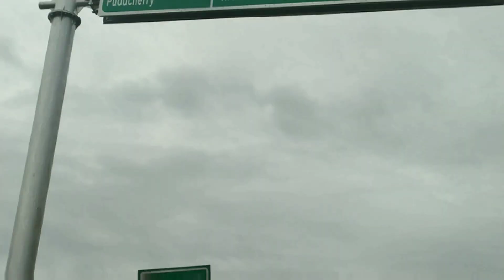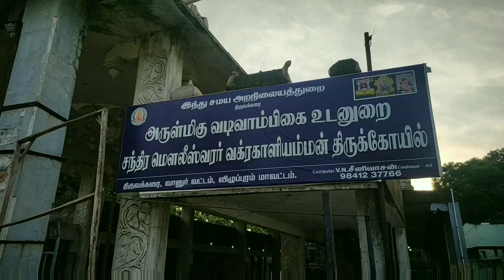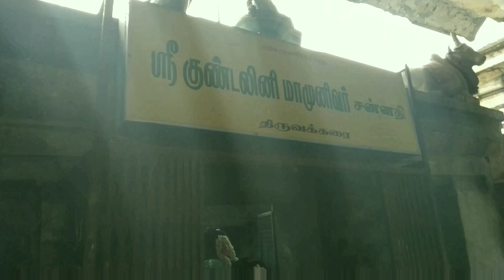Goddess with a Baby in her Ear | அருள்மிகு சந்திர மௌலீசுவரர் திருக்கோயில் திருவக்கரை Pondicherry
Located near Pondicherry and Vilupuram.

Chandramowleeswarar Temple, Thiruvakkarai (also called Piraisoodiya Emperuman or Vakrakali temple) in Thiruvakkarai, a village in Villupuram district in the South Indian state of Tamil Nadu, is dedicated to the Hindu god Shiva. Constructed in the Tamil style of architecture, the temple is believed to have been built during the Cholas period in the 10th century. The temple has received gracious endowments from the Chola queen Sembiyan Mahadevi. Shiva is worshipped as Chandramowleeswarar and his consort Parvathi as Amirthambigai.

The presiding deity is revered in the 7th century Tamil Saiva canonical work, the Tevaram, written by Tamil saint poets known as the Nayanmars and classified as Paadal Petra Sthalam. A granite wall surrounds the temple, enclosing all its shrines. The temple has a seven-tiered Rajagopuram, the gateway tower.

The temple is open from 6 am - 1 pm and 4 pm -8:30 pm on all days except during new moon days when it is open the full day. Four daily rituals and three yearly festivals are held at the temple, of which the Chitrapournami festival celebrated during the Tamil month of Panguni (April - May), the float festival for Chandramowleeswarar during the Tamil month of Vaikasi, and the Kanum Pongal festival during the Tamil month of Thai are the most prominent. The temple is maintained and administered by the Hindu Religious and Endowment Board of the Government of Tamil Nadu.

It is located close to the Auroville and National Fossil Wood Park also in Thiruvakkarai.

As per Hindu legend, Vishnu killed a demon king Vakrasura. Kali destroyed Vakrasura's sister Dhunmuki. Since Dhummuki was pregnant, she pulled out the child from the womb and wore it as an ear ring in her right ear. Since Kali slayed the sister of Vakrasura, she came to be known as Vakrakali and the place came to be known as Thiruvakkarai. It is believed that Adi Shankara quelled her anger by installing a Srichakra in her left leg. The place is called Vakra Shanti Tiruthalam. The shrine of Kali is modelled similar to the Durga shrine at Thenupuriswarar Temple at Patteeswaram, Brahma Chamundeeswari Chidambaram and Thillai Kali at Chidambaram. Usually Kali temples are located in the outskirts of the village, but the shrine of Kali is located inside a Shiva temple only at Thiruvakkarai.

The exact year of building could not be ascertained from the inscriptions, but the stone structure of Chandramowleeswarar shrine in its current form, is built during the time of Chola king Aditya I (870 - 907 CE). The inscriptions on the two sides of the Southern shrine of the temple indicate an endowment from Aditya for perpetual lighting of lamps in the temple. Theerthavari, the sacred bathing of the presiding deity during the auspicious days in the Tamil month of Puratasi (September - October). The temple has another inscription in the second precinct during the time of Uttama Chola (970-985 CE) for the maintenance and worship of Chandramowleeswarar and Varadaraja Perumal afforded to four able men. During the reign of Raja Raja Chola I (984-1015 CE), a village named Manali was gifted to the temple - the inscription indicates that the temple was built by Sembiyar Mahadevi. The structure of the Vishnu shrine is believed to have expanded during the reign of Rajendra Chola I (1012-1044). A bilingual inscription in the Vishnu temple indicates that the Kota Chola Vimanan built by Kota Chola was rebuilt during the reign of Athirajendra (1070-70). There are references to indicate that the Vakra Kali temple is existing from Pallava times. In modern times, the temple is administered by the Hindu Religious and Charitable Endowments Department of the Government of Tamil Nadu.